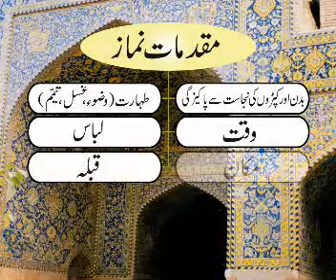SHIA NAMAZ AUR TREQA NAMAZ HI REAL ISLAM HAE P 1 CHALLENGE TO SUNNI WORLD